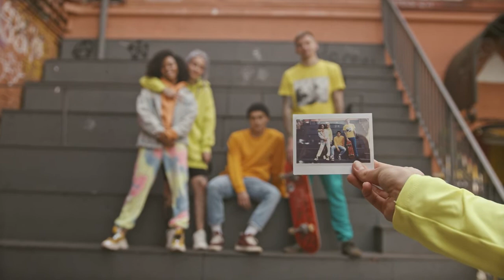Young models posing for a photo to the camera|Young Model Photshoot|Fashion